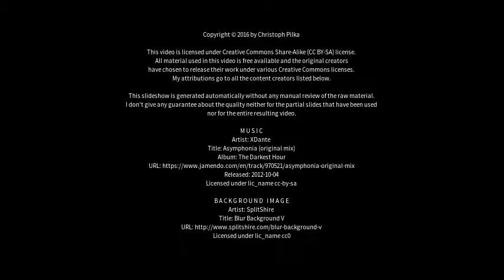Best places to visit